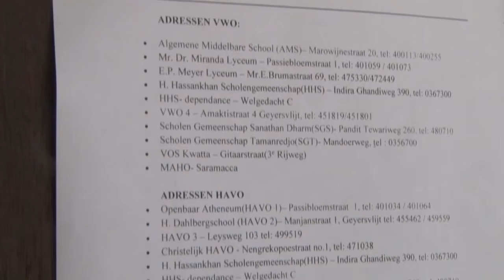21 08 2017 Inschrijveingen VOS Scholen